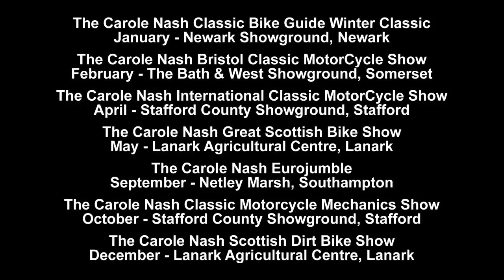classicbikeshows: Stafford, April 2012 - Bonhams Auction - 1939 Vincent-HRD 998cc Series-A Rapide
Of all the many makes and models of motorcycle produced during the 1930s, there are two outstanding V-twin-engined thoroughbreds that feature at the top of every knowledgeable enthusiast's 'fantasy barn find' league table: the Brough Superior SS100 and Vincent-HRD Series-A Rapide. These days the chances of finding an example of either hidden behind a pile of straw bales are slim indeed, all the more so in the case of the ultra-rare Series-A Rapide, a mere 78 of which were produced between late 1936 and the summer of 1939. (Expert opinion differs on this point, but most authorities favour a total in the high 70s). By comparison, production of the rival SS100 ran into the hundreds...

Here James Robinson, Editor of The Classic MotorCycle, talks about one of this years highlights then we go to the live auction with auctioneer Malcolm Barber of Bonhams.

Shot at The 32nd Carole Nash International Classic MotorCycle Show at the Stafford showground, Sunday April 29th 2012.